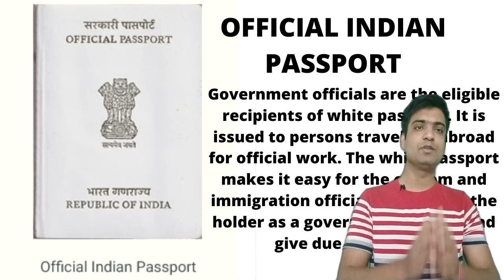क्या आप इन तीन तरह के INDIAN PASSPORTS के बारे मैं जानते हैं | Know About Three Types Of Passports.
क्या आप इन तीन तरह के INDIAN PASSPORTS के बारे मैं जानते हैं | Know About Three Types Of Passports.Different types of Indian Passports.